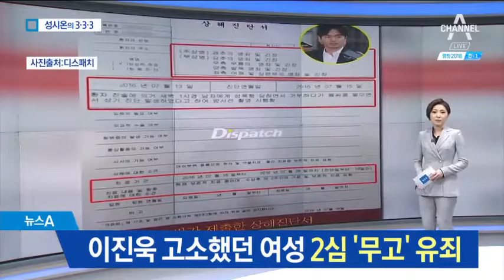2월 8일 뉴스ALIVE 333뉴스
오늘의 333 뉴스입니다. 먼저 인물 뉴스입니다.

배우 고현정 씨가 제작진과의 갈등 끝에 지상파 드라마 '리턴'에서 도중 하차했습니다. 방송 4주 만입니다.
고 씨는 촬영 중 주동민 PD와 크게 다퉜고 이후 제작이 중단됐죠. 심지어 고 씨가 PD에게 욕설을 하고 발길질을 했다는 보도까지 나왔습니다. 방송사 측은 "배우 교체를 검토하고 있다"고 밝혔는데 고 씨가 오늘 새벽 "한 사람이 문제라면 그 한 사람이 빠지는 게 당연하다"며 하차하겠다고 밝혔습니다.

반면, 같은 드라마에 출연 중인 배우 이진욱 씨는 조금 한숨을 돌렸습니다. 지난 2016년 지인의 소개로 만난 30대 여성에게서 성폭행 혐의로 고소 당했죠, 그러나 무고 혐의로 맞고소하고 이렇게 말해 왔습니다.

[이진욱 / 배우 (지난 2016년 7월)
"정말 쉽게 생각하는 거 같은데 무고는 정말 큰 죄입니다."

이 씨의 주장이 맞는 걸까요, 30대 여성이 항소심에서 징역 8개월에 집행유예 2년을 선고 받았습니다. 1심 무죄에서 2심 유죄로 뒤집힌 겁니다. 재판부는 "쌍방 합의에 의한 성관계라는 이진욱 씨의 진술이 신빙성이 높다"고 판단했습니다. 결국, 대법원 판결까지 기다려 봐야 할 것 같습니다.

가수 정용화 씨의 부정 입학 의혹에 이어 조권 씨도 석사 특혜 논란에 휩싸였습니다. 그러니까 석사 학위를 받으려면 졸업 논문을 내거나 혹은 1시간 넘게 연주자와 함께하는 공연 영상을 제출해야 하는데, 간단한 영상 만으로 경희대 석사 학위를 받았다는 겁니다. 조 씨는 "불찰로 인한 결과는 받아들이겠다"면서도 "부풀려진 내용들로 연예인들이 희생양이 되고 있다"고 억울함을 호소했습니다.

다음은 사회 뉴스입니다.

어린이집 보육교사가 6살 남자 아이를 주먹으로 때리고, 이를 지켜보는 한 아이가 차렷 자세로 굳어 있죠. 다른 아이들도 일제히 무릎을 꿇고 있었는데요. 보육교사는 훈육 차원이라고 해명했지만 폭행 당한 아이는 20여 일간 입원 치료를 받았습니다.

아버지가 소파 밑에 감춰둔 돈 1억 8천만 원을 훔친 30대 아들이 붙잡혔습니다. 아버지는 도둑이 든 줄 알고 경찰에 신고까지 했는데요. 하지만 친족간 재산죄는 처벌하지 않기 때문에 구속은 면했습니다.

규모 6.0의 강진이 일어난 대만 화롄 지역 인근에서 어젯밤에도 규모 5.7의 지진이 발생했습니다. 첫번째 강진에 현재 9명이 숨지고 62명이 실종된 것으로 집계됐는데 어젯밤 여진의 피해 규모는 아직 보고되지 않았습니다. 지진 현장에 있던 한국인 14명은 모두 안전한 곳으로 대피했습니다.

마지막으로 생활 뉴스입니다.

오늘 녹차 한 잔 어떠실까요, 녹차를 하루 2잔 이상 마시면 만성폐쇄성폐질환에 걸릴 위험이 40% 낮다는 연구 결과가 나왔습니다. 녹차 속 카테킨 성분이 강력한 항염 효과가 있습니다.

오늘부터 오는 20일까지 전통시장 근처 도로에 주차가 가능합니다. 단, 주차 시간은 2시간으로 제한됩니다.

가정에 화재경보기 혹시 설치하셨나요? 지난해부터 모든 주택에 화재경보기 설치가 의무화 됐죠. 실제 최근 5년간 대전 지역에서 경보기가 설치된 주택에서 화재가 난 경우 사망자가 1명도 나오지 않았습니다. 만 원이면 경보기 구입 가능합니다.

지금까지 333 뉴스였습니다.